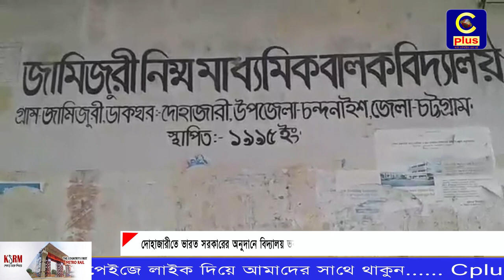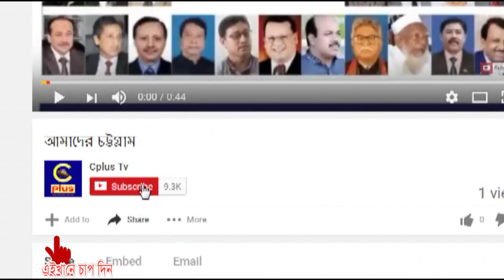দোহাজারীতে ভারত সরকারের অনুদানে বিদ্যালয় ভবন নির্মান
দোহাজারীতে ভারত সরকারের অনুদানে বিদ্যালয় ভবন নির্মানে সমঝোতা স্মারক সম্পাদন ও হস্তান্তর অনুষ্ঠান সম্পন্ন